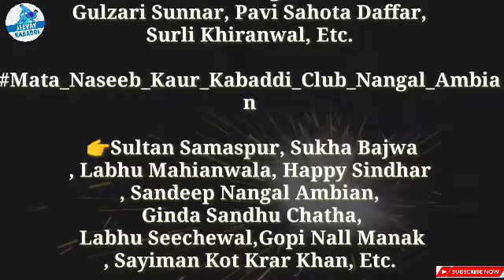Bath Kalan Kabaddi Cup Result।। Sultan te jma sirra krda , sbb chup kraate,